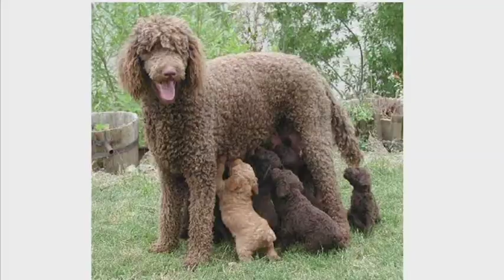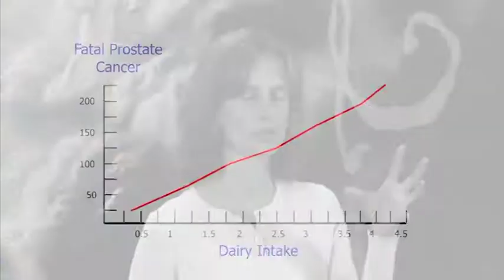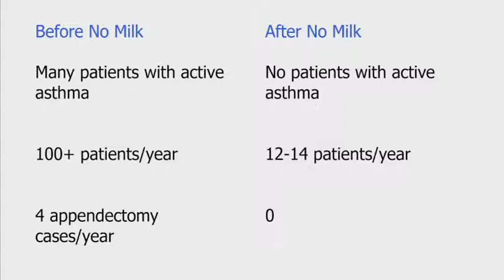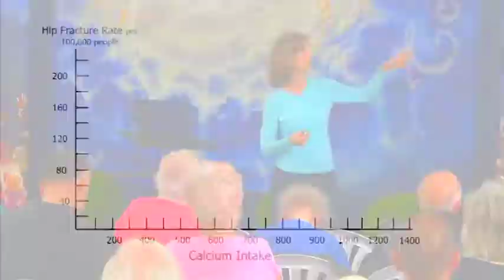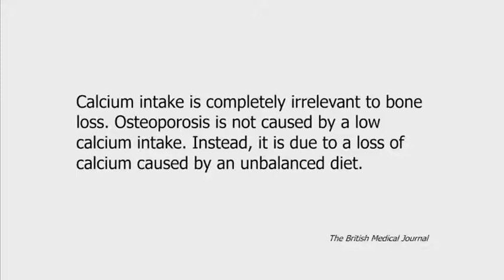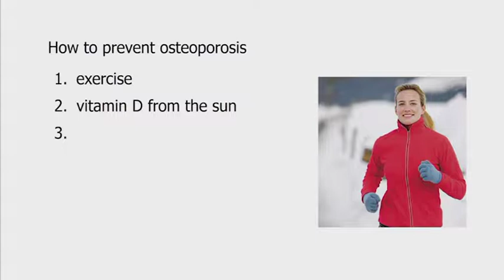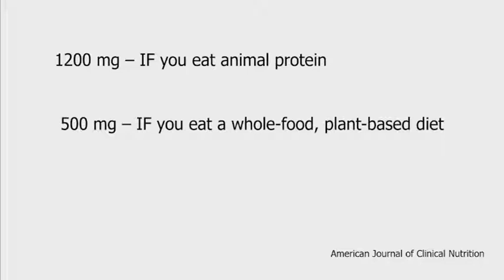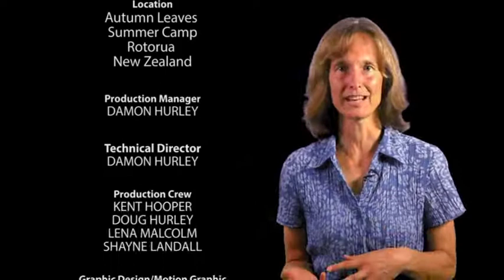Jennifer White - The Good, The Bad, and The Positively Confusing - 5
5. What a Body Needs

Can yoghurt and other dairy products help with weight loss? Do they build strong bones? This presentation discusses the correlation between health disorders and human consumption of milk from another species. It takes a focused look at dairy calcium and bone disorders. Concludes with solutions and foods that give calcium and balance.